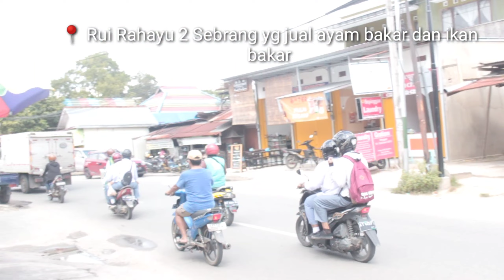TRAKTIR ORANG RANDOME DI TAMAN 3 GENERASI BALIKPAPAN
wow wow wow 🔥🔥🔥 emang seru bgts kalo lgi buat video traktiraan ini ketemu orang2 randome dan ini tempatnya di taman 3 generasi Balikpapan